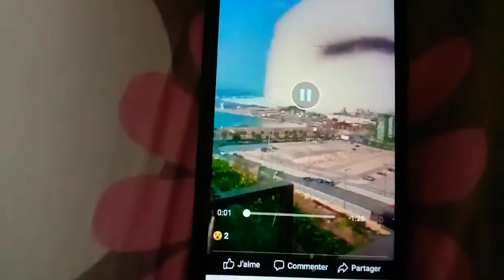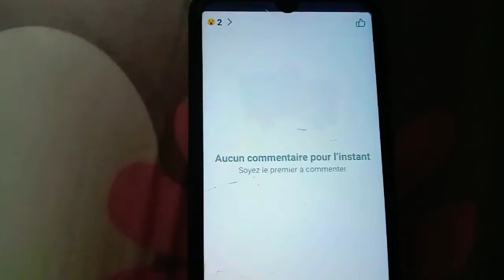عاجل دمار بيروت لا اله الا الله انا لله وانا اليه